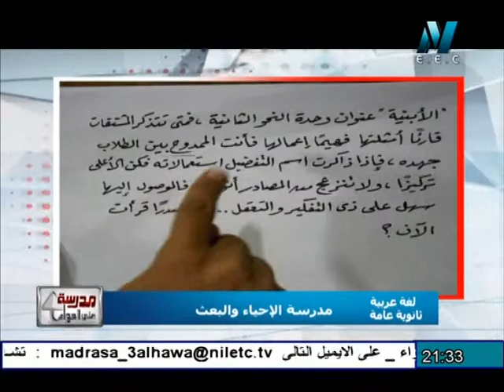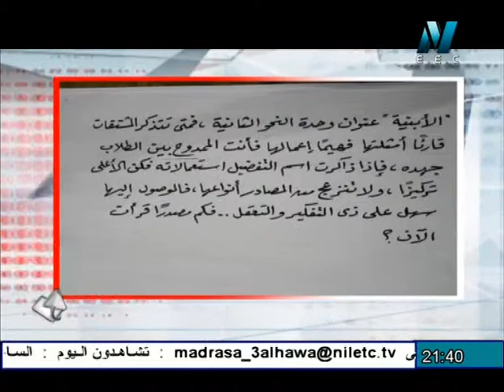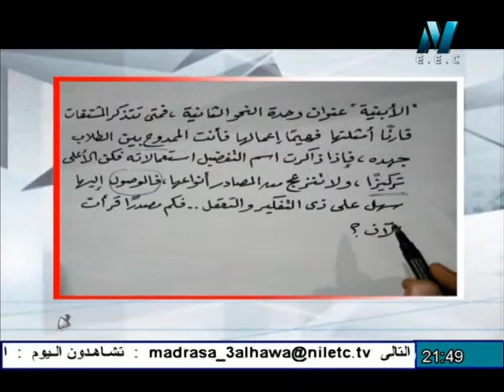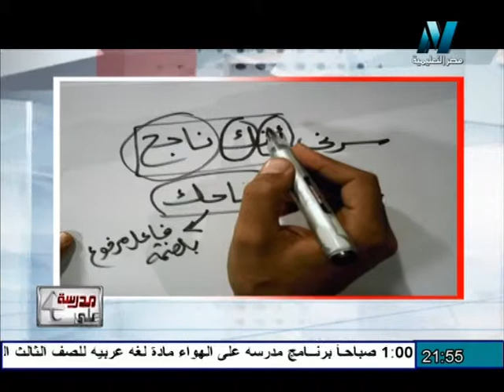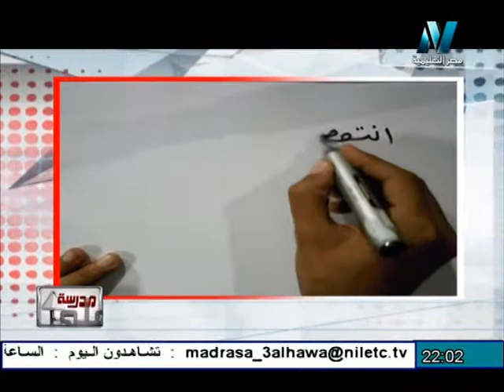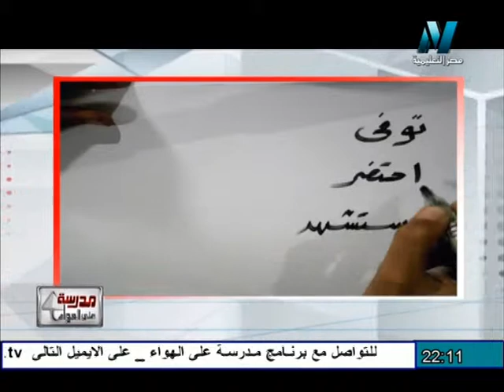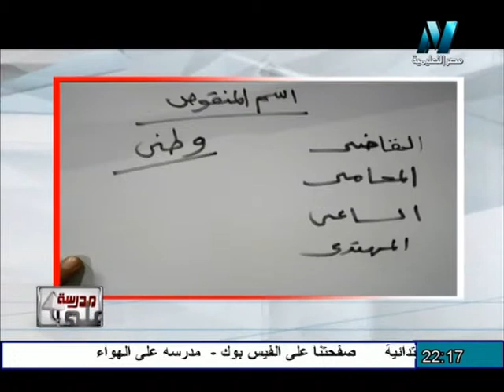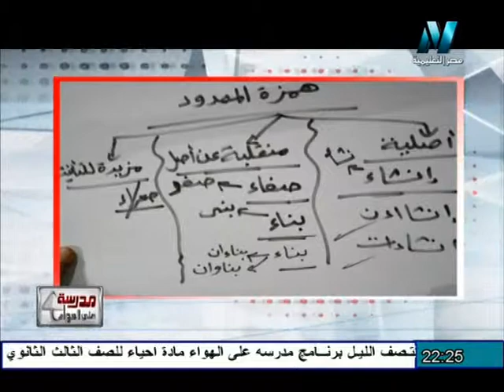اللغة العربية للثانوية العامة: نحوالمصادرالفعل المطلق همزة الممدود